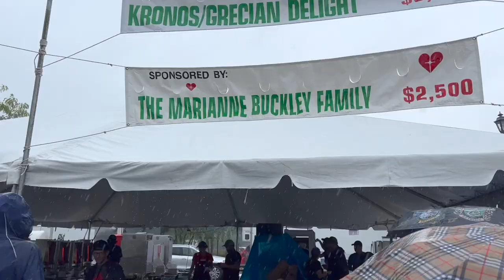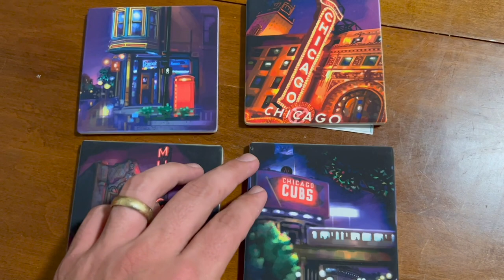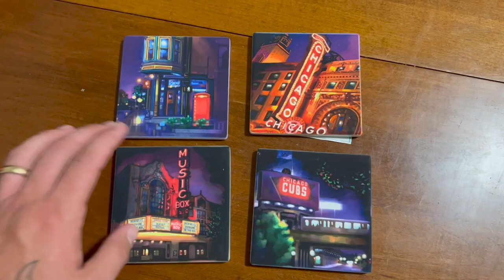They Come, They Eat, They Leave! | D23 Parks Panel Reactions & Misericordia Family Fest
It's one of our favorite days of the year in Chicago and the rain will not stop us! Well... it won't stop us from eating. Thankfully Peter gets in a lakefront run before the thunderstorms roll in. We listen to the livestream of the D23 Parks Panel (OMG) in the car before heading into the Misericordia Family Fest. Things don't go as planned, but we leave with happy hearts and full tummies. Sarah shares a three ingredient cookie recipe (linked below), but it may just be too healthy for her! On Monday evening we enjoy a stroll around the neighborhood after a heavy day. Leave your suggestions and encouragement in the comments for what you want to see more of here!